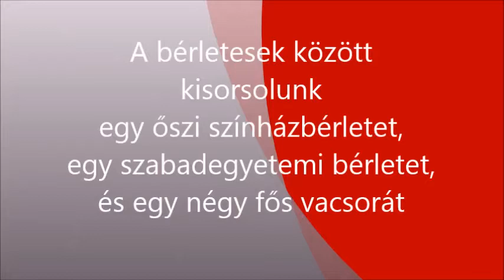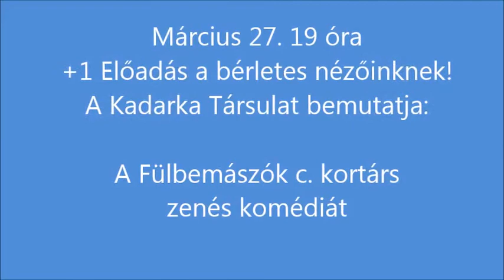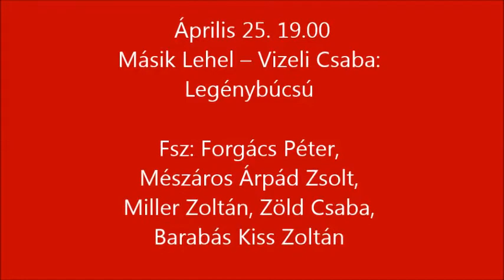Tavaszi színház Oroszlány, 2015.